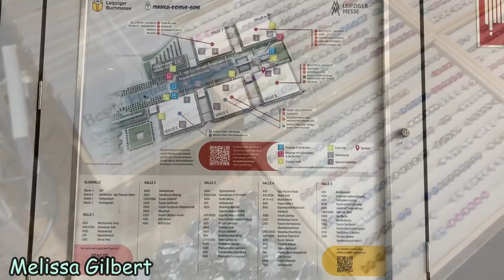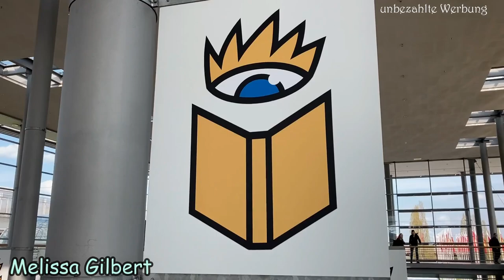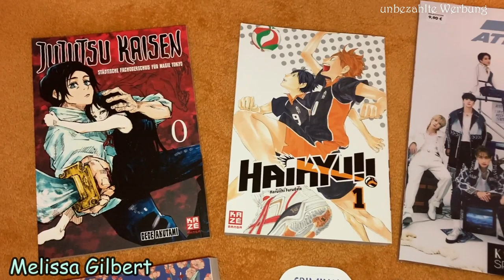Leipziger Buchmesse 2023 Vlog | Melissa Gilbert